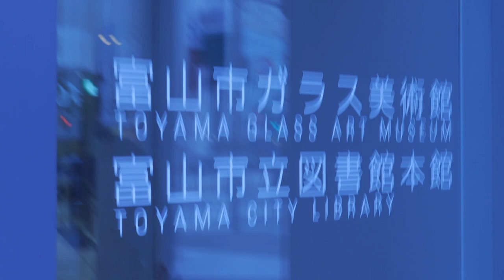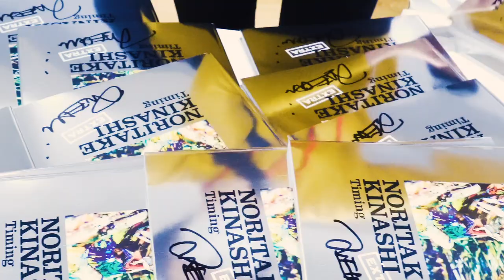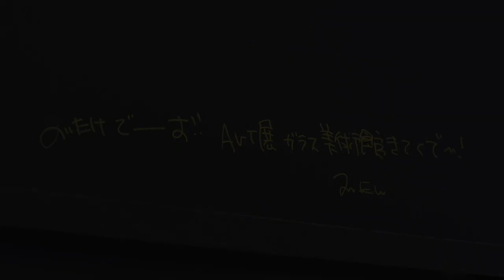木梨憲武展 Timing -瞬間の光り- 富山・富山市ガラス美術館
【会期】2020年10月10日（土）～11月23日（月・祝）
午前9時30分～午後6時（金・土は午後8時まで）
※展示室への入場時間は閉場時間の30分前まで
※休館日2020年10月21日（水）、11月4日（水）